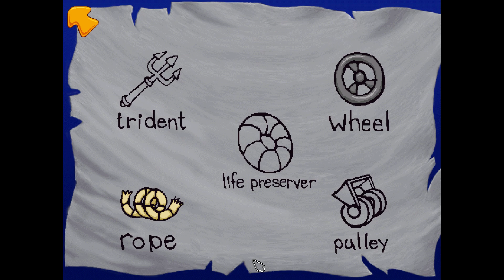Freddi Fish 2: The case of the Haunted School House